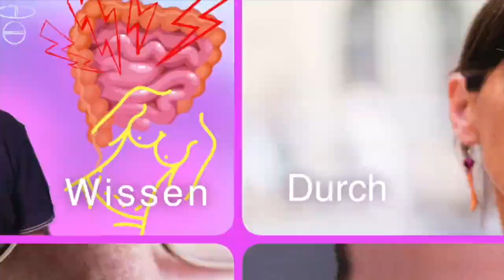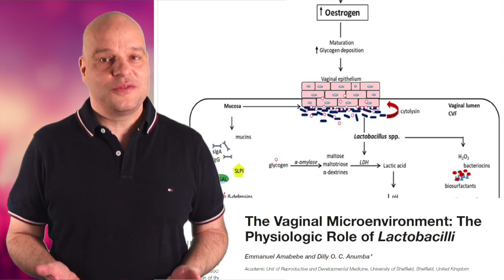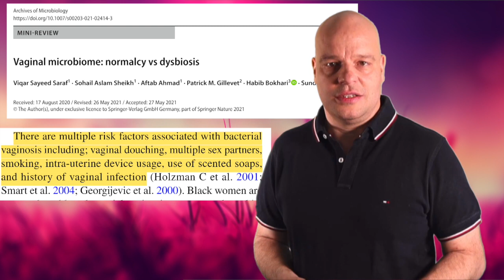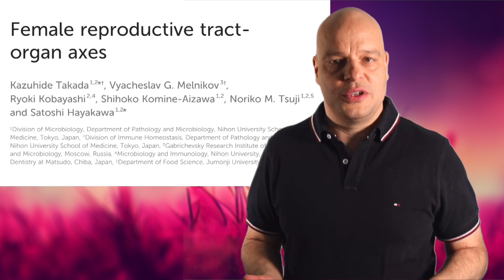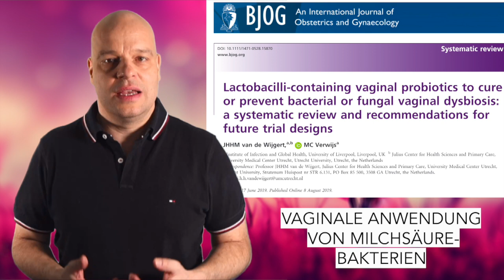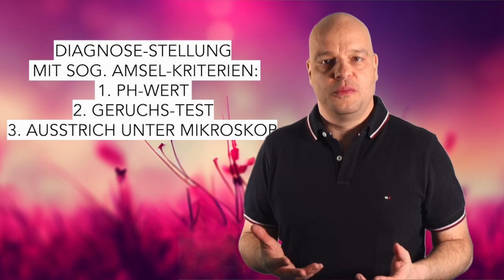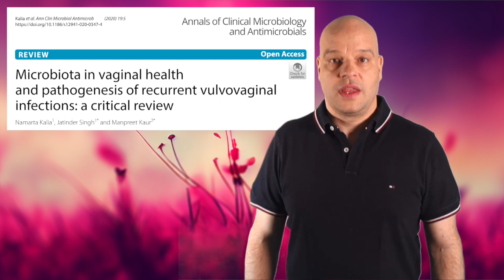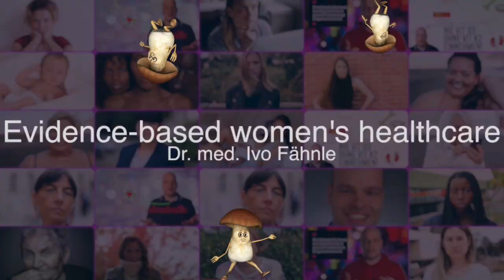Vaginale Infektionen - Scheidenpilz, bakterielle Vaginose - Ernsthafte Probleme erkennen!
Vaginalinfekte sind einer der häufigsten Gründe, warum Frauen zum Frauenarzt gehen. Sie sind in allermeist völlig harmlos, können aber massive Probleme verursachen und es gibt ein paar Punkte, die beachtet werden müssen. Es gibt verschiedene Dinge, die als "Vaginalinfektionen" bezeichnet werden. Die meisten davon sind gar keine echten Infektionen, sondern Dysbiosen.

In diesem Video geht es um Dysbiosen, (Scheidenpilz und bakterielle Vaginaose), echte Vaginalinfektione und einige sexuell übertragbare Infektionen.

LITERATUR
1. Neri A, Sabah G, Samra Z (1993) Bacterial vaginosis in pregnancy treated with yoghurt. Acta Obstet Gynecol Scand 72:17–19.

2. Reid G, Beuerman D, Heinemann C, Bruce AW (2001) Probiotic Lactobacillus dose required to restore and maintain a normal vaginal flora. FEMS Immunology & Medical Microbiology 32:37–41.

3. Falagas ME (2006) Probiotics for prevention of recurrent vulvovaginal candidiasis: a review. Journal of Antimicrobial Chemotherapy 58:266–272.

4. Thoma ME, Klebanoff MA, Rovner AJ, et al (2011) Bacterial Vaginosis Is Associated with Variation in Dietary Indices,. The Journal of Nutrition 141:1698–1704.

5. David LA, Maurice CF, Carmody RN, et al (2014) Diet rapidly and reproducibly alters the human gut microbiome. Nature 505:559–563.

6. Amabebe E, Anumba DOC (2018) The Vaginal Microenvironment: The Physiologic Role of Lactobacilli. Front Med 5:181.

7. Faught BM, Reyes S (2019) Characterization and Treatment of Recurrent Bacterial Vaginosis. Journal of Women’s Health 28:1218–1226.

8. Kalia N, Singh J, Kaur M (2020) Microbiota in vaginal health and pathogenesis of recurrent vulvovaginal infections: a critical review. Ann Clin Microbiol Antimicrob 19:5.

9. Schlievert PM, Davis CC (2020) Device-Associated Menstrual Toxic Shock Syndrome. Clin Microbiol Rev 33:e00032-19.

10. Wijgert J, Verwijs M (2020) Lactobacilli‐containing vaginal probiotics to cure or prevent bacterial or fungal vaginal dysbiosis: a systematic review and recommendations for future trial designs. BJOG: Int J Obstet Gy 127:287–299.

11. Saraf VS, Sheikh SA, Ahmad A, et al (2021) Vaginal microbiome: normalcy vs dysbiosis. Arch Microbiol 203:3793–3802.

12. Takada K, Melnikov VG, Kobayashi R, et al (2023) Female reproductive tract-organ axes. Front Immunol 14:1110001.